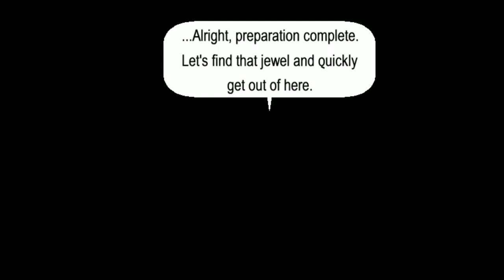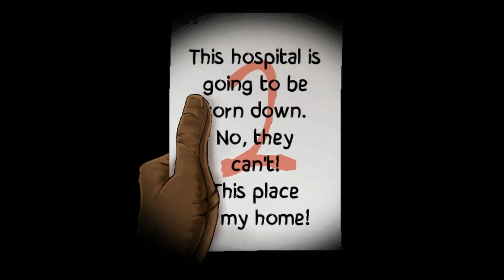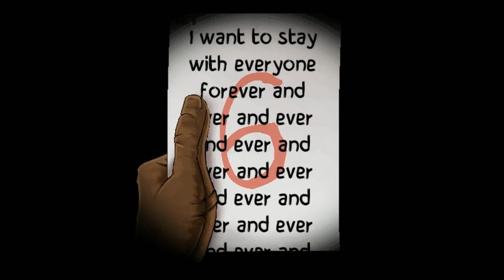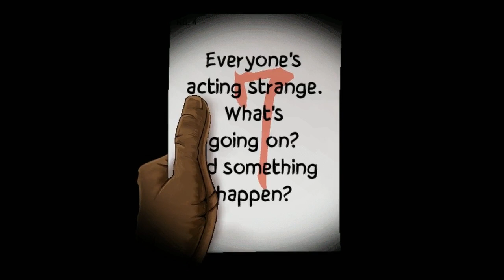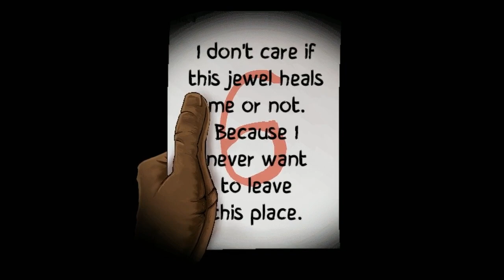The Desolate Hospital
The Desolate Hospital is a "horror" game translated by Memories of Fear. If you like the video and want to play the game, or even if you don't like the video, but the game looks interesting to you.

If you want to request a game or tell me I'm awesome, or that I suck and should die, please find my topic on the forum